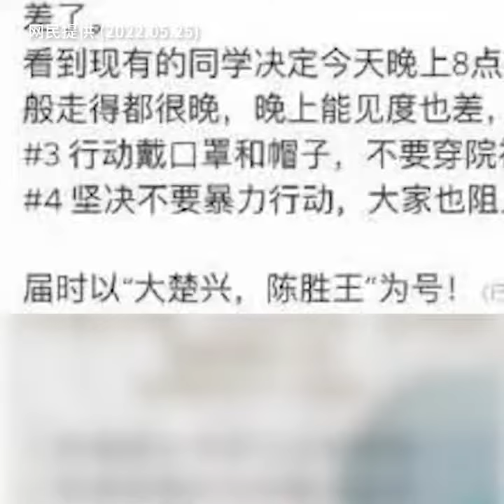中国监狱306:北师大数百学生校园聚集呼口号游行要求返乡:“大楚兴陈胜王”(220525.06)